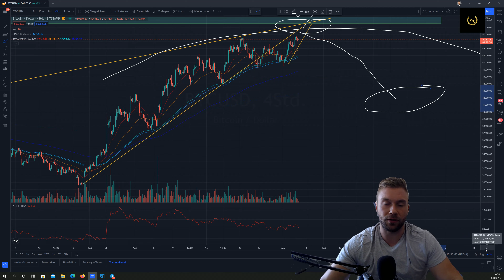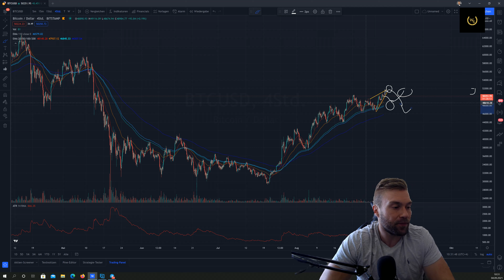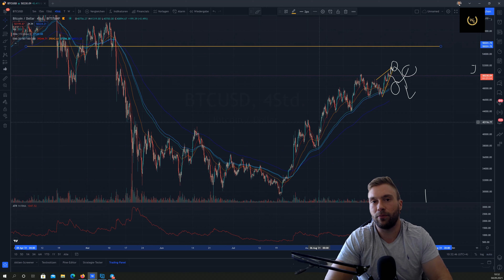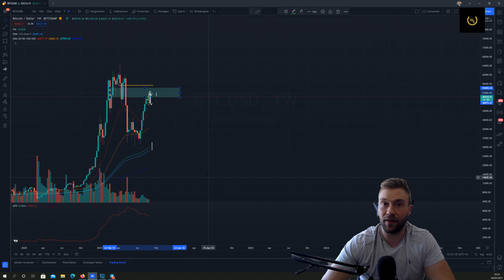Die Korrektur naht - hier erkläre ich warum! Bitcoin Update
Bitcoin steigt weiterhin - die Dynamik ist jedoch mühsam. Mit jedem neuen Hoch zeigen die technischen indikatoren überhitzte Situationen an. Lange kann und wird es wohlmögich nicht mehr gut gehen.

Im Video zeige ich, wann und wo es soweit sein kann